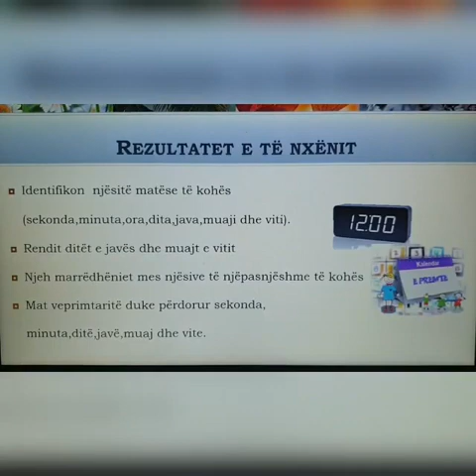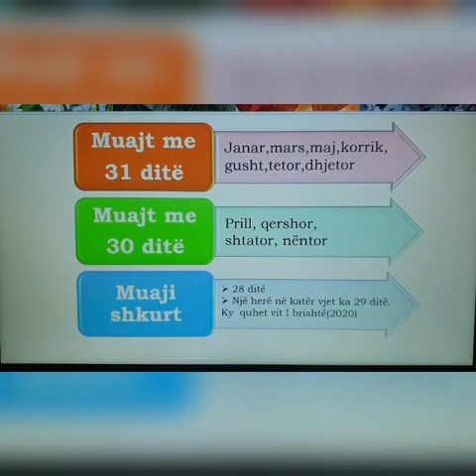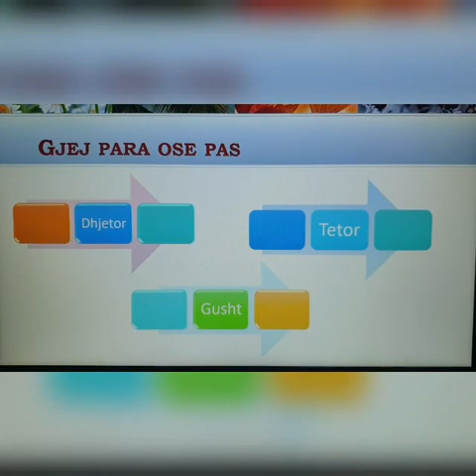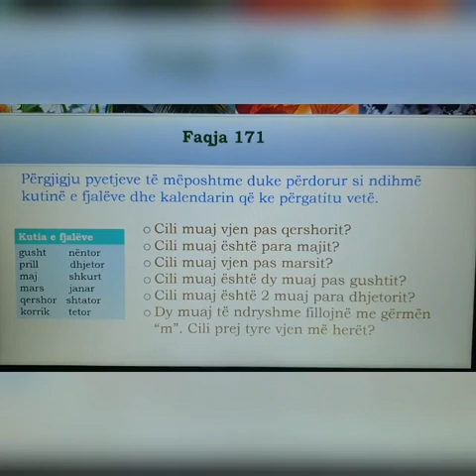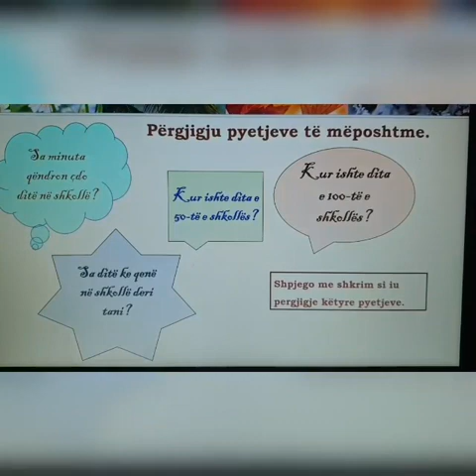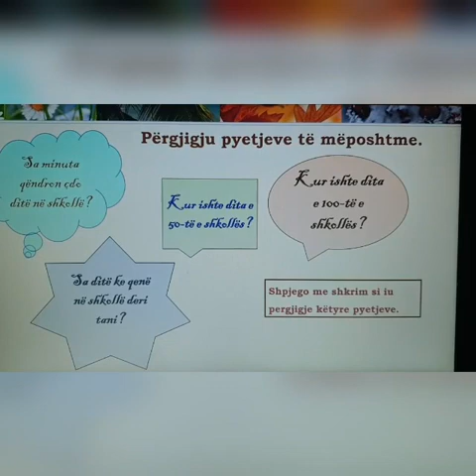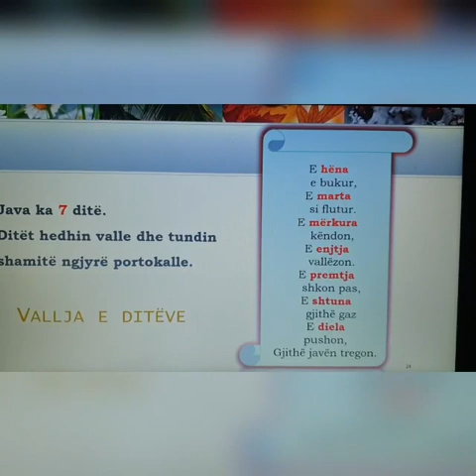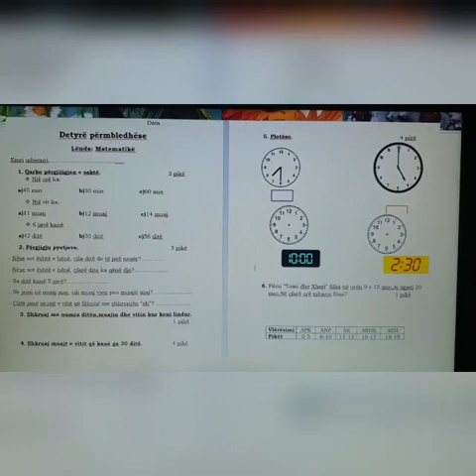Video përmbledhëse në lëndën e matematikës për klasën e II ( 18-22 Maj )